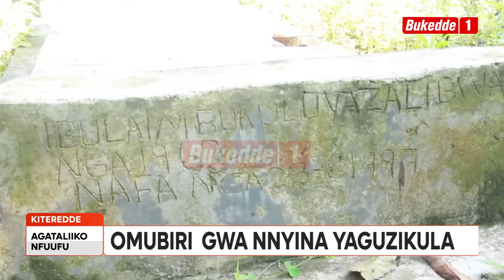Agataliikonfuufu Ab’oku kyalo Tabula Bbosa gyeyaziikula obuwanga beesansabaga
Abatuuze ku kyalo Kiteredde mu divizoni y’e Gombe mu munisipaali y’e Nansana bakyewuunya Tabula Luggya Bbosa  gyeyaggya omutima ogwaluka olukwe olw’okutta Lwomwa omubuze Eng.Daniel Bbosa kubanga ku kyalo gyeyakulira yali musajja muntu mulamu.